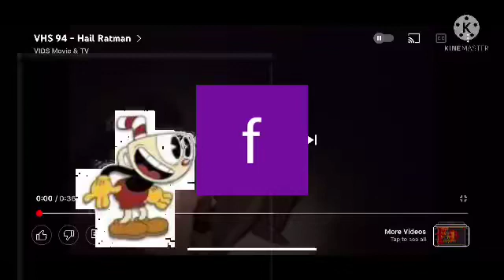Cuphead and fezzyfay 8